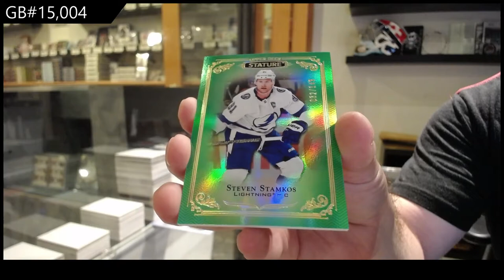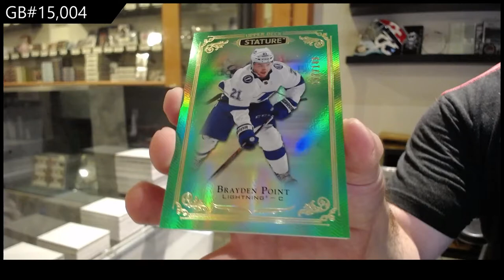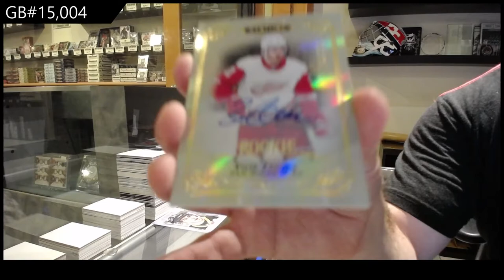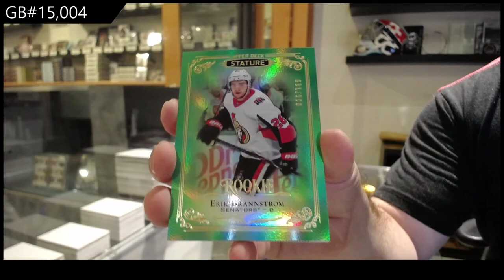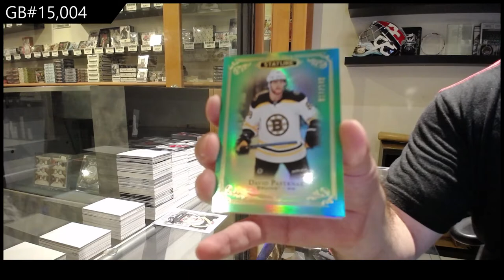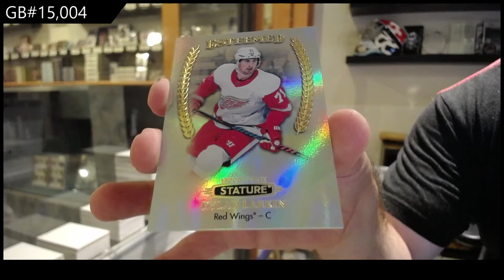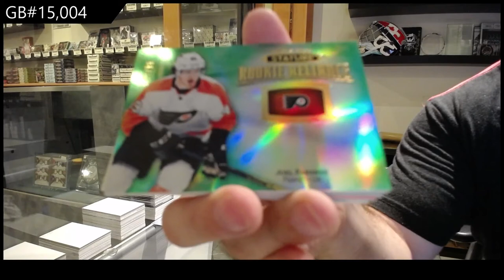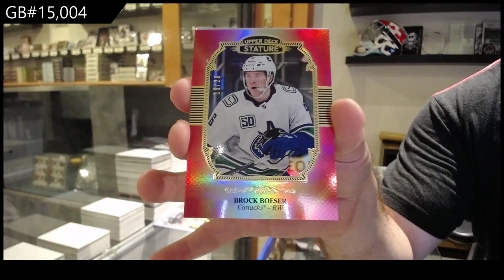19-20 Upper Deck Stature Hockey 6 Box Break - C&C GB #15,004